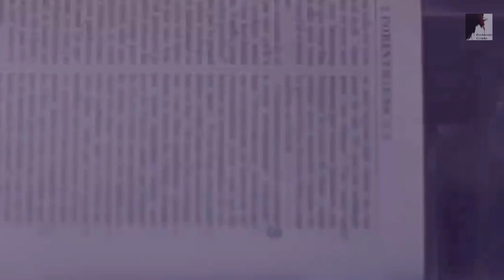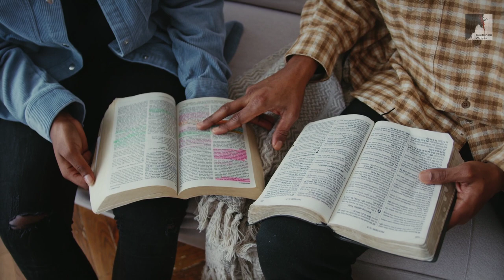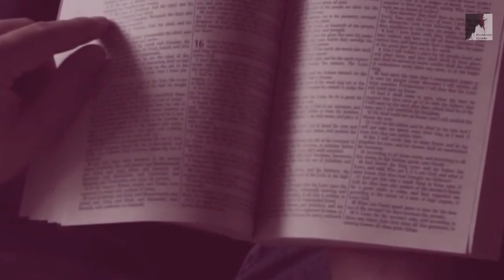URGENTE: O Que Esta Por Trás Da Rebelião das Minorias? - Pedro Dong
Está havendo uma rebelião das minorias contra Deus, Eles querem liberdade, respeito por duas escolhas, mas será que só querem isso mesmo?
O que está por trás dessa luta das minorias pela Liberdade?
Estamos no tempo do fim, estamos vivendo o Apocalipse. O Pastor Pedro Dong nos mostra a real vontade dessas pessoas e Você vai se surpreender com a Verdade por trás destas rebeliões.

🔸PREGAÇÕES

🔸 SÉRIE APOCALIPSE

🔸EZRA MA

🔸MIGUEL MA

🔸EXIBINDO CRISTO

🔸Queridos irmãos!